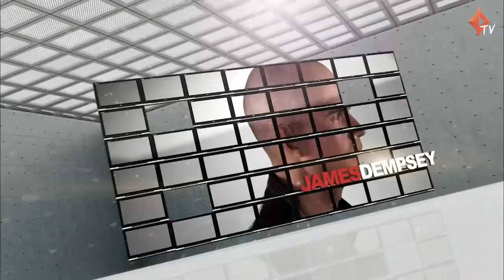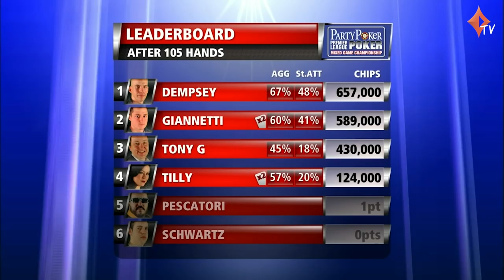Premier League Poker Mixed Game Championship EP10 | Full Episode | Tournament Poker | partypoker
The partypoker Premier League Mixed Game edition features 12 of the hottest players in the world battling it out not only in the more traditional Texas Hold’ Em but also in Pot Limit Hold ‘Em and Pot Limit Omaha. Initially split into two groups of six, based on their finishing points, the top three from each group will meet in the final where $100,000 will go to the champion from the total prize fund of $300,000.

00:00 Intro
03:13 Shuffle up and deal
50:37 End of session standings

PLAYERS in this episode: Tony Guoga aka Tony G, Luke Schwartz, James Dempsey, Max Pescatori, Matt Giannetti, Jennifer Tilly

COMMENTARY by Jesse May and Andrew Feldman

PRESENTER - Kara Scott